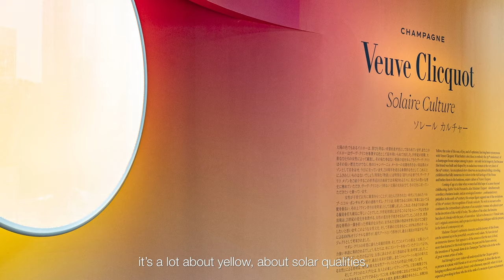Veuve Clicquot | Exhibition | Japan | Constance Guisset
Solaire Culture opens today at the Jing in Tokyo!

Shining a light on Veuve Clicquot’s 250-year history, the exhibition was designed by the internationally renowned French designer and scenographer, Constance Guisset.

Check out our stories to experience this immersive journey through two and a half centuries of ‘Clicquot Culture’ and celebrate creativity, optimism and audacity.

▪️ E N J O Y R E S P O N S I B L Y ▪️
Do Not Forward Message

𝘛𝘩𝘪𝘴 𝘧𝘪𝘭𝘮 𝘪𝘴 𝘯𝘰𝘵 𝘪𝘯𝘵𝘦𝘯𝘥𝘦𝘥 𝘵𝘰 𝘣𝘦 𝘷𝘪𝘦𝘸𝘦𝘥 𝘣𝘺 𝘱𝘦𝘳𝘴𝘰𝘯𝘴 𝘶𝘯𝘥𝘦𝘳 𝘵𝘩𝘦 𝘢𝘭𝘤𝘰𝘩𝘰𝘭 𝘭𝘦𝘨𝘢𝘭 𝘥𝘳𝘪𝘯𝘬𝘪𝘯𝘨 𝘰𝘳 𝘣𝘶𝘺𝘪𝘯𝘨 𝘢𝘨𝘦 𝘪𝘯 𝘵𝘩𝘦𝘪𝘳 𝘤𝘰𝘶𝘯𝘵𝘳𝘺. 𝘕𝘰𝘵 𝘧𝘰𝘳 𝘶𝘴𝘦 𝘪𝘯 𝘤𝘰𝘶𝘯𝘵𝘳𝘪𝘦𝘴 𝘸𝘪𝘵𝘩 𝘳𝘦𝘴𝘵𝘳𝘪𝘤𝘵𝘪𝘰𝘯𝘴 𝘰𝘯 𝘢𝘭𝘤𝘰𝘩𝘰𝘭𝘪𝘤 𝘣𝘦𝘷𝘦𝘳𝘢𝘨𝘦𝘴 𝘢𝘥𝘷𝘦𝘳𝘵𝘪𝘴𝘪𝘯𝘨